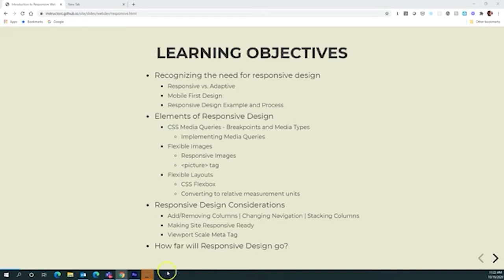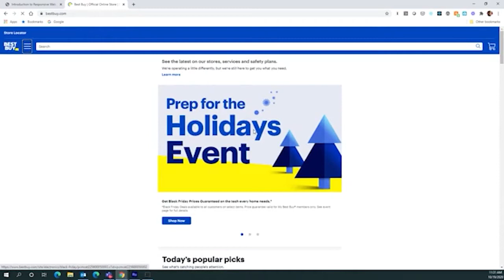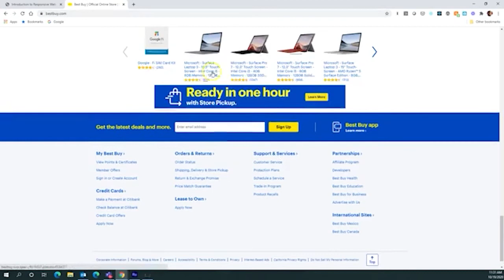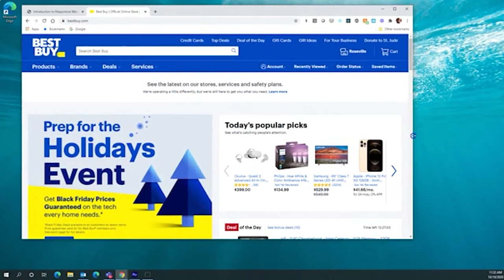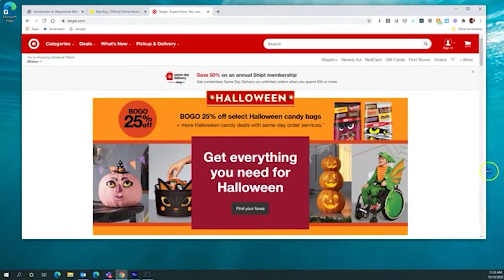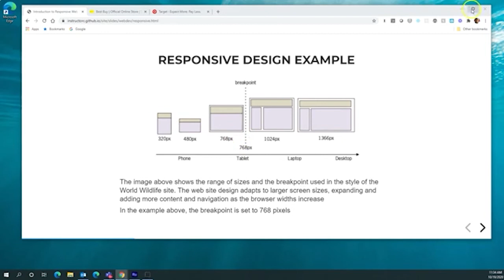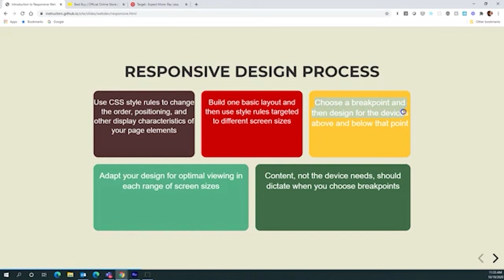Implementing Responsive Design - Understanding RWD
This video helps us understand what is responsive design and some of the design considerations involving making your site responsive.